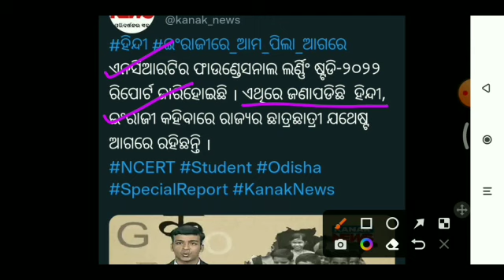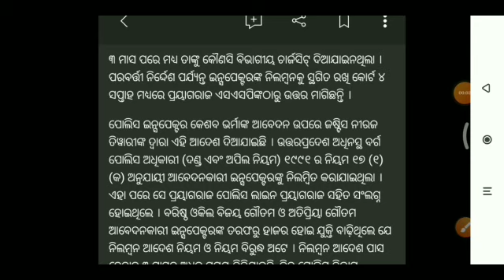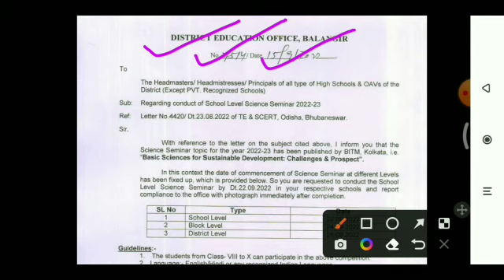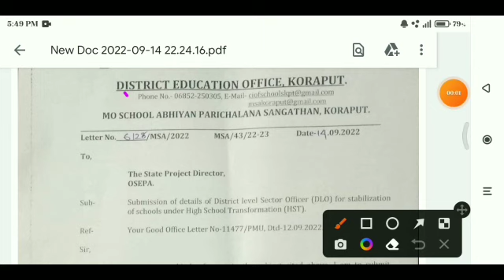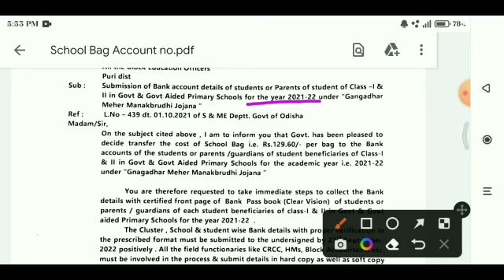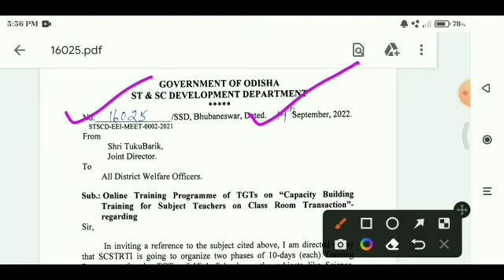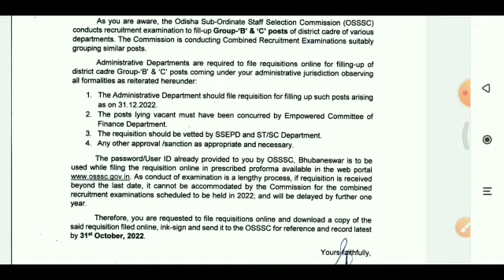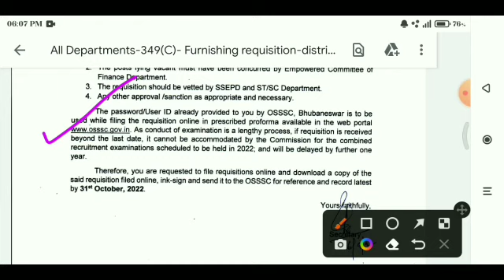TGଶିକ୍ଷକଙ୍କ ପାଇଁ 10ଦିନିଆ ଅନଲାଇନ ଟ୍ରେନିଂ★8ମରୁ 10ମ ଶିକ୍ଷାର୍ଥୀଙ୍କ ପାଇଁ SCIENCE SEMINAR★ପିଲାଙ୍କୁ 129.6 ଟ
☘️10 ଦିନିଆ ଅନଲାଇନ ଟ୍ରେନିଂ ନେବେ ଶିକ୍ଷକ ଶିକ୍ଷୟିତ୍ରୀ ଆସିଲା ଚିଠି
☘️ଖାଲିଥିବା Group- B ଏବଂ C ପଦବୀ ବିବରଣୀ ଦାଖଲ ପାଇଁ ସବୁ ବିଭାଗକୁ ଚିଠି
☘️ବିଦ୍ୟାଳୟ ସ୍ତରୀୟ Science Seminar; ଭାଗ ନେବେ 8ମରୁ 10ମ ଛାତ୍ରଛାତ୍ରୀ
☘️ସରକାରୀ କର୍ମଚାରୀଙ୍କ ନିଲମ୍ବନ ଅବଧିକୁ ନେଇ ଆସିଲା ଗୁରୁତ୍ୱପୂର୍ଣ୍ଣ ରାୟ
☘️ଜାରିହେଲା District Level Sector Officer ଲିଷ୍ଟ
☘️ପ୍ରଥମ ଏବଂ ଦ୍ଵିତୀୟ ଶ୍ରେଣୀ ଛାତ୍ରଛାତ୍ରୀଙ୍କୁ ମିଳିବ Rs- 129.60/-
☘️ଆସିଲା ସ୍ୱତନ୍ତ୍ର OTET ର SCORING KEY